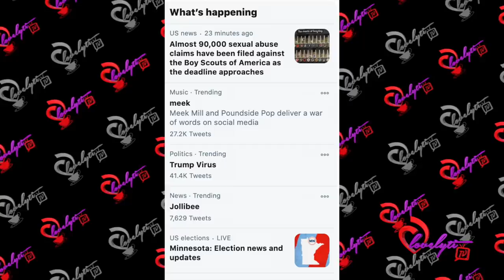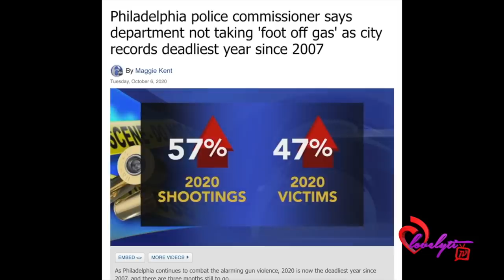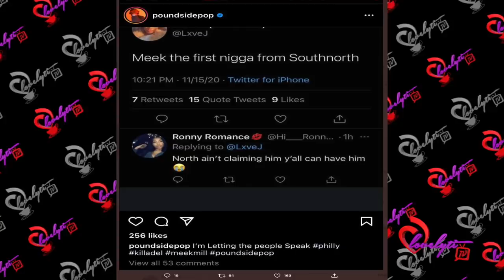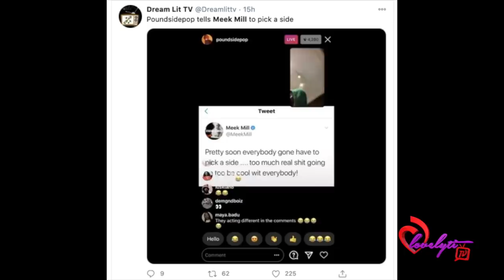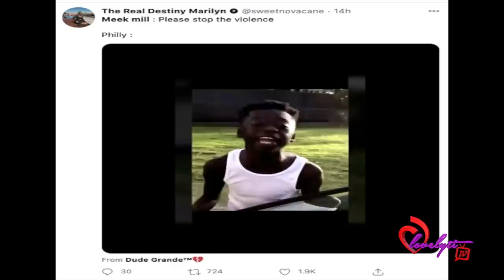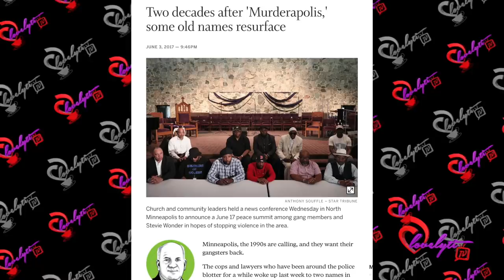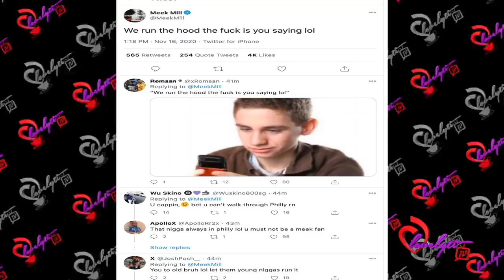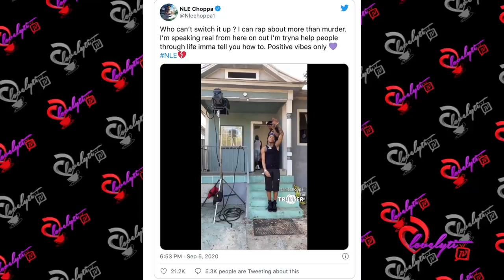Meek mill gets dragged & "kicked out" of Philly for trying to stop the violence!~PICK A SIDE!